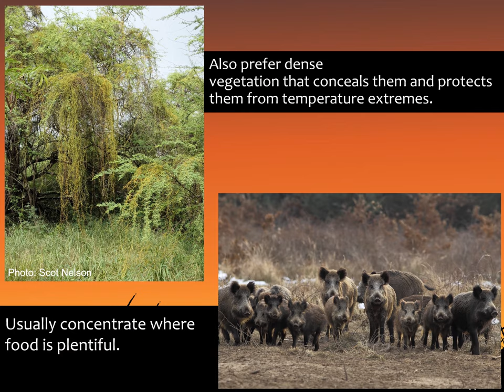Wild Pig Habitat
Have you ever wondered what makes up a wild pig's habitat? In our  video we give a brief overview of the types of resources wild pigs use to survive on the landscape.